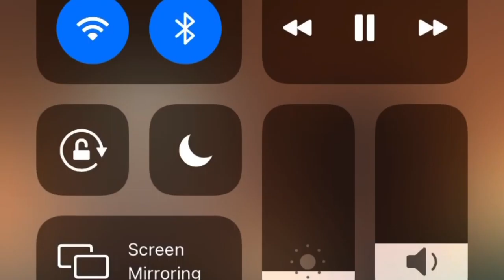Subscribe to JCL vlogs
I personally love the channel because they do awesome Challenges!